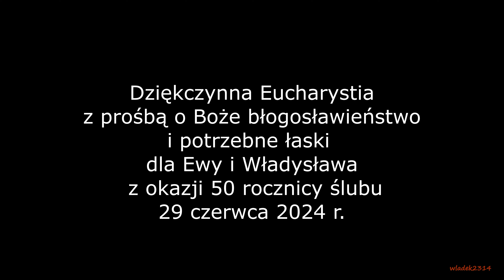Jubileusz 50 lat Sakramentu Małżeństwa Ewy i Władysława - fragmenty Mszy Świętej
Jubileusz 50 lat Sakramentu Małżeństwa Ewy i Władysława Bębenkowskich.
Dziękczynną Eucharystię koncelebrowaną, sprawowali w parafii Świętego Krzyża w Płocku: ks. Grzegorz Kaczorowski, ks. Jacek Prusiński i ks. Dawid Witkowski. Śpiewał Chór SOLIDARNI im. Jana Pawła II.

29 czerwca 2024 r.